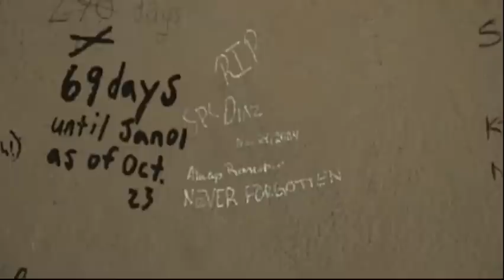Only the Dead (2016): Michael Ware embedded in Ramadi (AUG 2005)